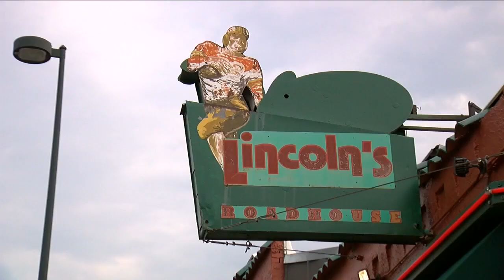Denver Blues bar owner turns to community to help track down 2 burglars who broke into the venue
The owner of Lincoln’s Roadhouse wants help catching two burglars who broke into his business after surveillance cameras captured the crooks in action.